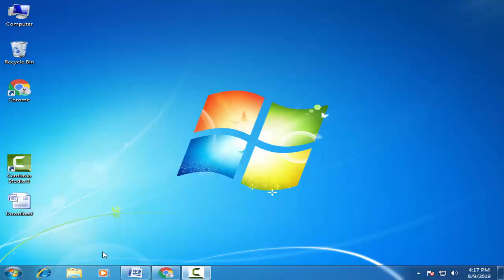Download Eurostar Stock Firmware For All Models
On this Channel we have shared the Eurostar Stock Rom (Original firmware) for all Eurostar Smartphone and Tablets.